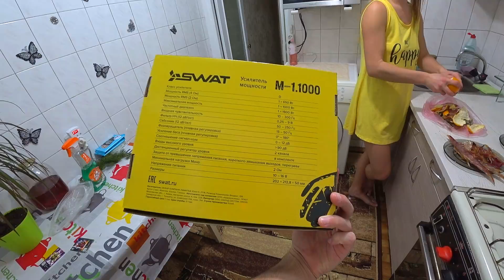Новые ботинки для Тани. Подорожал проезд в городском!